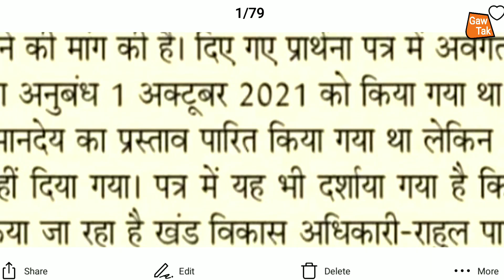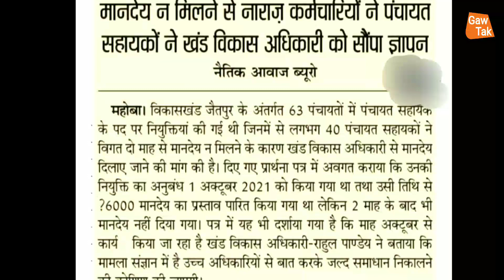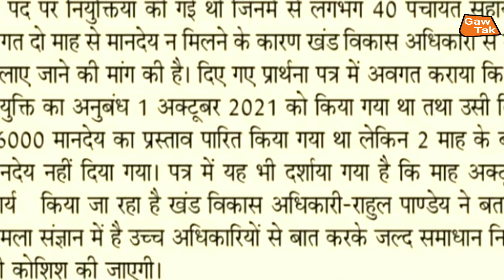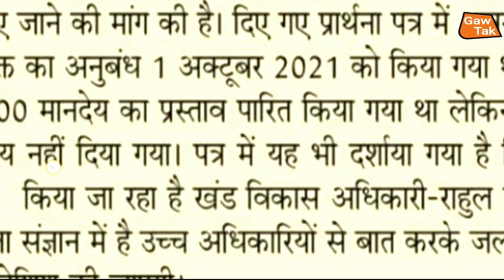up | पंचायत सहायक | पेमेंट न मिलने से वीडियो को ज्ञापन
up | पंचायत सहायक | बिना पंचायत भवन के कैसे हो रहे हैं काम ?

up | पंचायत सहायक | लखीमपुर | खीरी | फाइनल लिस्ट | यहां से प्राप्त करें | latest news | today news

हम_अपने_चैनल_के_माध्यम_से_भ्रष्टाचार_के_खिलाफ_ग्राउंड_रिपोर्टिंग_भी_चालू_किए_हैं_आप_सबका_प्यार_और_आशीर्वाद_बना_रहे_और_आप_लोग_ग्राउंड,रिपोर्टिंग_वीडियो_जरूर_देखें